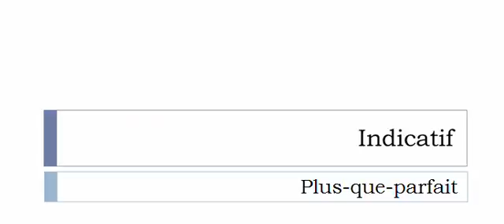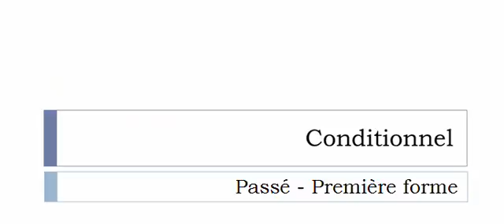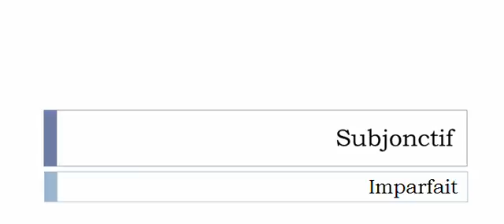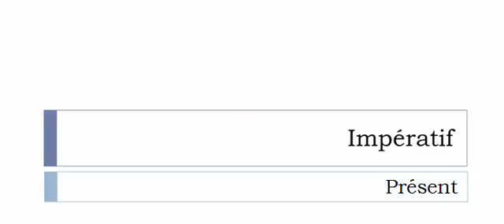Learn French conjugation with me # Verb = Bouillotter